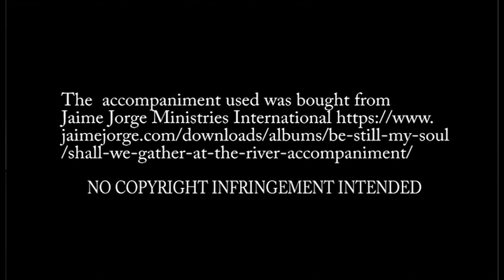Shall We Gather at the River by Robert Lowry recorded by Jeanne Rafaella I. Marquez - violinist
Classic Gospel Song with dotted rhythms and repeated harmonies.